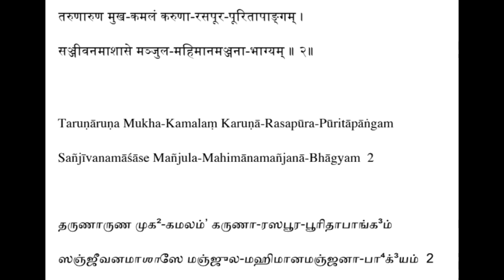Hanumath Pancharatnam - Sloka 2